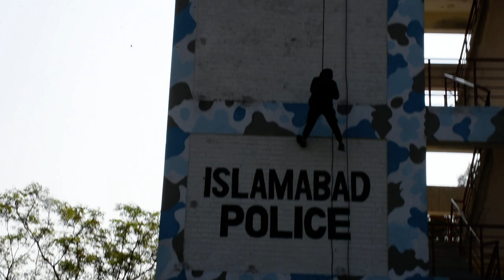One Day Special Self Defense Course.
Community Police Islamabad. Islamabad Capital Police.